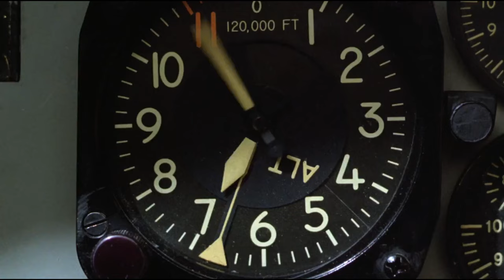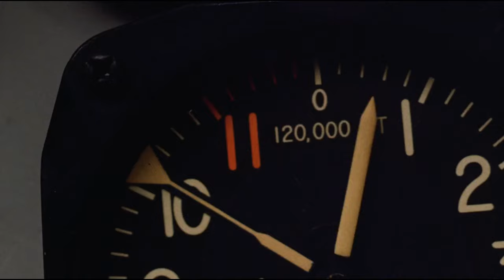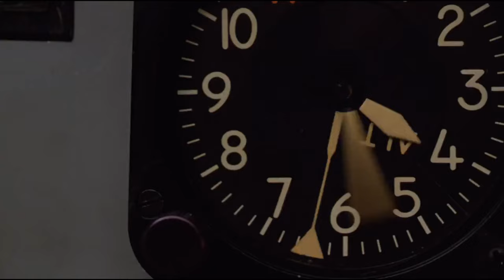[The Right Stuff | 1983] [Chuck Yeager | Test Flight | Lockheed NF-104A]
The Lockheed NF-104A was an American mixed-power, high-performance, supersonic aerospace trainer that served as a low-cost astronaut training vehicle for the North American X-15 and projected Boeing X-20 Dyna-Soar programs. Three aircraft were modified from existing Lockheed F-104A Starfighter airframes, and served with the Aerospace Research Pilots School between 1963 and 1971, During the test program, the maximum altitude reached was more than 120,000 ft (36,600 m). The third NF-104A (USAF 56-0762) was delivered to the USAF on 1 November 1963, and was destroyed in a crash while being piloted by Chuck Yeager on 10 December 1963. This accident was depicted in the book Yeager: An Autobiography, and the book and film adaptation of The Right Stuff.